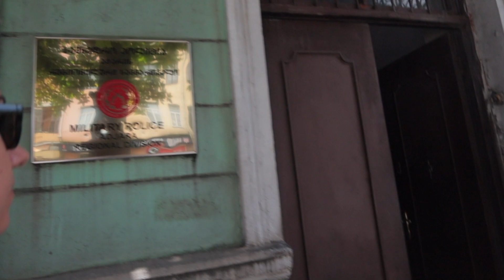24 МИНУТЫ гуляем по БАТУМИ без остановки!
► Гуляем по улицам Батуми в сентябре. Пройдемся от Батуми Молла до Пионерского озера и вернемся на улицу Зураб Горгиладзе.

► Insta (Jess): solovey_jessica

► Equipment:
Main camera: Canon M50;
Main lens: Canon 10-22 f/3.5-f/4.5;
Main microphone: RODE VideoMicro.

00:00 - Батуми Молл
01:37 - Пояснительная бригада
07:46 - Собака-лежака
09:20 - Рандомный магазин
12:32 - Озеро Пионерское/Нуригель
18:22 - Фонтан "Висящий камень"
20:25 - Обратно к улице Зураб Горгиладзе